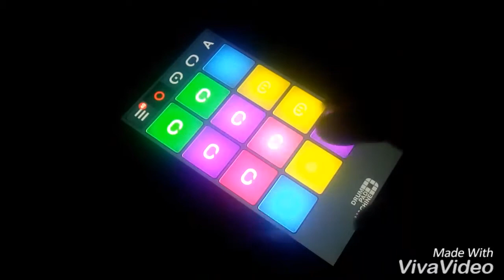Dirty South - Sequence A | Performed On Drum Pad Machine | Sound Pack By PhenomSound | Raj E (HD)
Download App -